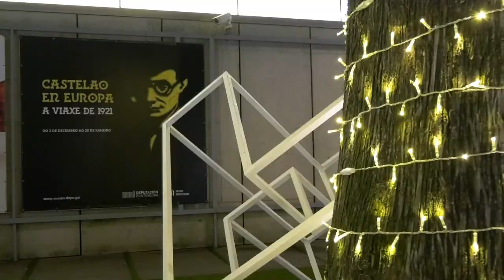Descuberta do novo rótulo da fachada do ‘Edificio Castelao'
A Deputación de Pontevedra pon en valor a figura de Castelao como unha das figuras máis importantes da historia de Galiza e do Museo de Pontevedra en particular. Faino oficializando o nome de ‘Edificio Castelao' co descubrimento dun rótulo na fachada do inmoble máis grande e relevante dos que posúe a institución museística na cidade.
O acto institucional, centrado na descuberta do deseño do novo nome no exterior do inmoble, complétase no interior coa apertura ao público da exposición ‘Castelao en Europa.